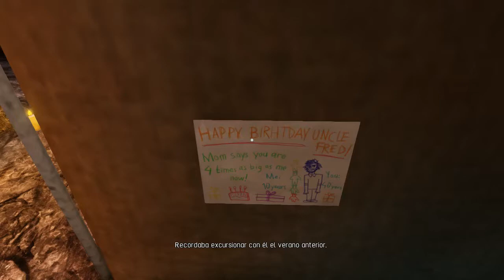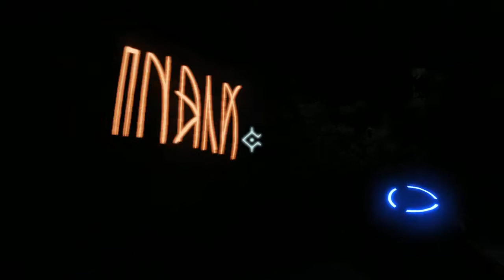A Story about my Uncle - cap.2 - Asco de bichos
Una especie que aún no sabemos por qué no está en peligro de extinción.

→ ¡Únete!

→ ¡Síguenos!

→ ¡Contacta!